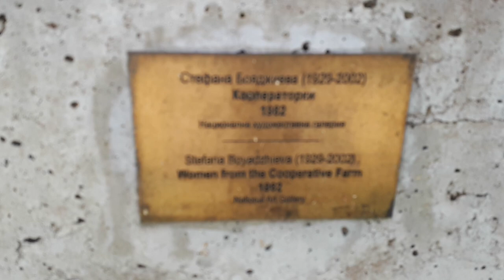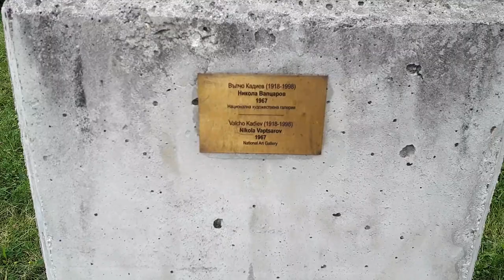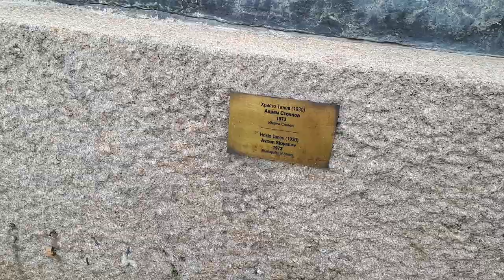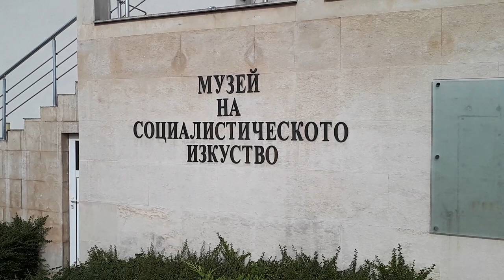Sofia, Museum of socialist art 🇧🇬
najbolje mesto u gradu + moj neprocenjivi komentar.